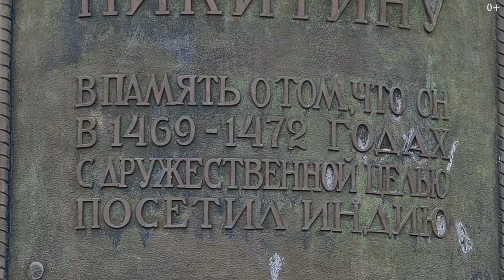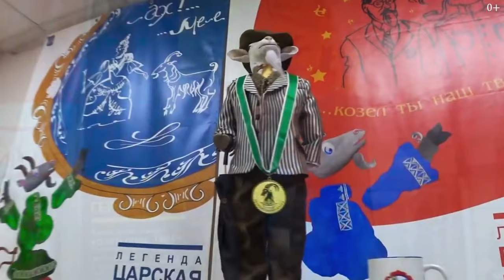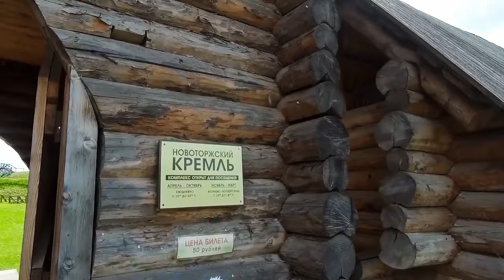Краткая история Твери. Из болота в процветающий город. Достопримечательности города. Торжок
Друзья, и снова, здравствуйте! Сегодня мы с вами побываем в Твери и заглянем в город Торжок. Я расскажу Краткую историю Твери, как она из болота превратилась в процветающий город. Покажу главные достопримечательности города.

С Твери начинается моё большое путешествие в Карелию. Этим путешествием хочу показать места, которые незаслуженно забываются, а ведь они полны прекрасными видами, уникальной природой и, конечно, важными событиями в истории.

Тверь находится между двумя нашими столицами — Москвой и  культурной столицей Питером. Конечно же, главная достопримечательность города — это река Волга. В основном, все самое яркое и интересное находится на набережной или в 15 минутах ходьбы от нее.

После того как вы изучите Тверь, предлагаю посетить еще один интересный город — Торжок. Он находится в 60 км от Твери. Говорят, Пушкин бывал в Торжке 25 раз. Думаю, если великий поэт любил проводить здесь свое время, тогда и стоит его посетить :)

00:00 Начало
01:07 Достопримечательности Твери
01:48 Коротка история Твери
02:40 Полный треш в моем номере
08:30 Необычные места, которые стоит посетить в Твери
10:10 Едем в Торжок
11:27 Интересные факты о Торжке